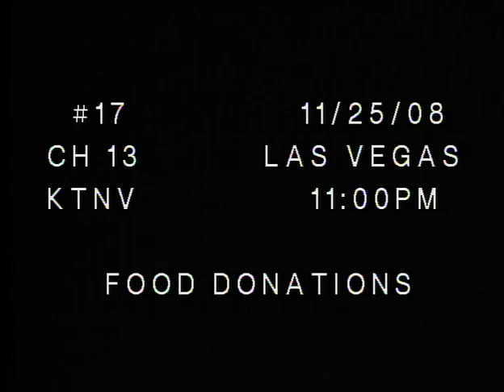HELP Holiday Programs KTNV Ch 13, Nov 25, 2008 11pm